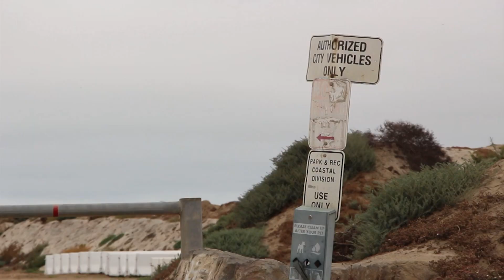MAIS UMA NOVIDADE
MAIS UMA NOVIDA

Esse canal eu mostro minha vida aqui na California, e todos os roles e lugare legal em San Diego e pelo mundo.

Nesse video eu mostro minha vida em Ocean Beach, San Diego California e Estados Unidos.

Rise up TV e um canal de Vlog  Brasielro por Luigi Rizzo nos Estados Unidos em San diego na California